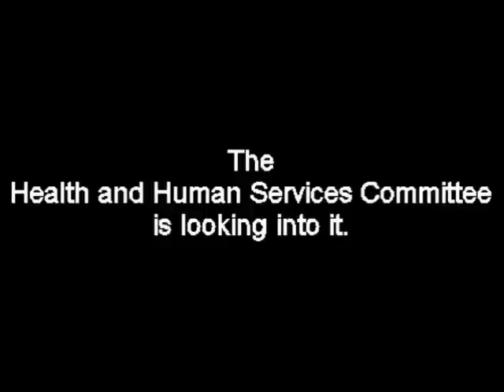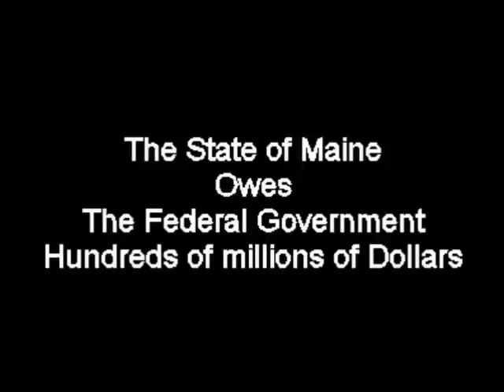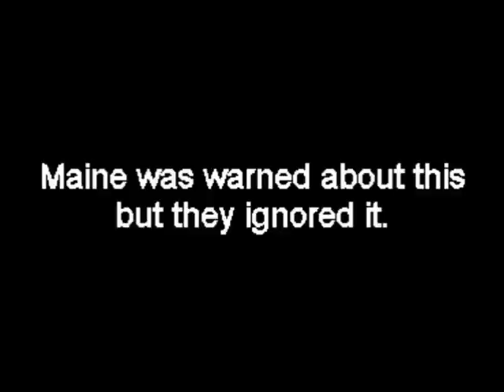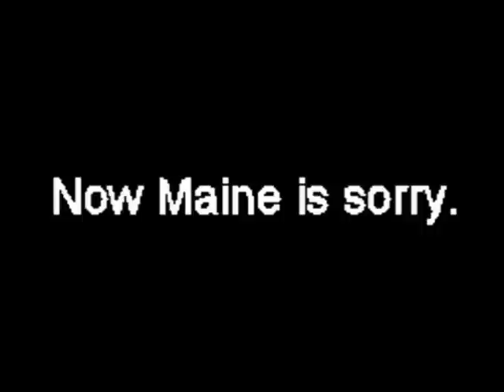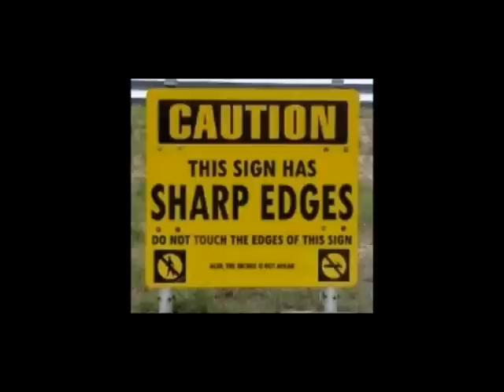How Maine's DHHS Defrauds The Federal Government